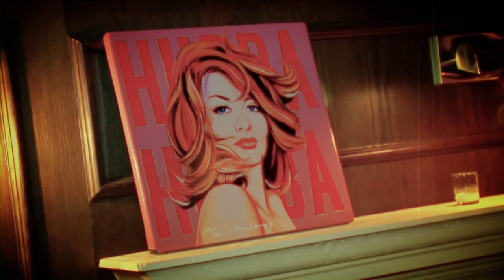Thomas Hughes Films: The Wedding of Shannon and Brian